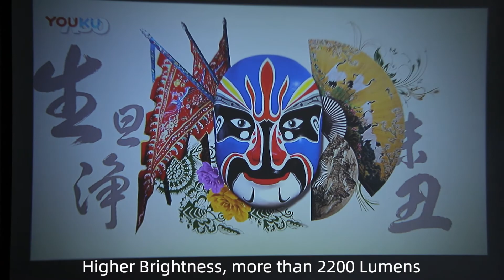C10 is an incredible 1080P supported projector, ideal for your home theater and outdoor activities.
C10 with advanced screen mirroring, enables wireless screen sharing from IOS  or Android devices